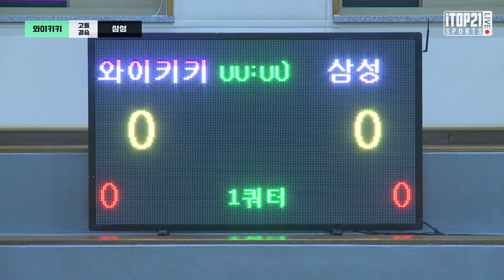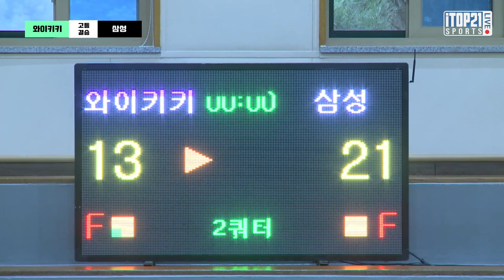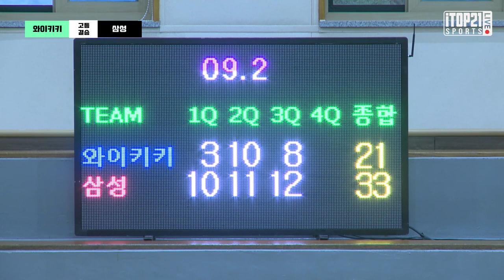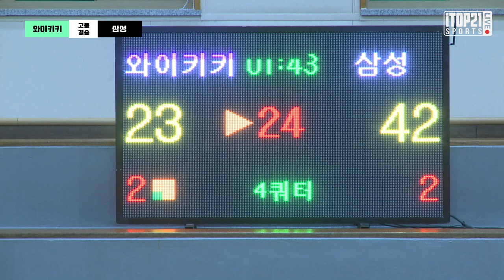2021 하늘내일인제컵 전국 유소년 농구대회 고등부 결승 ㅣ 와이키키 vs 삼성 - 인제남면체육관 C코트 - 2021.10.11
2021 하늘내일인제컵 전국 유소년 농구대회 고등부 결승 ㅣ 와이키키 vs 삼성 - 인제남면체육관 C코트 - 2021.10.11